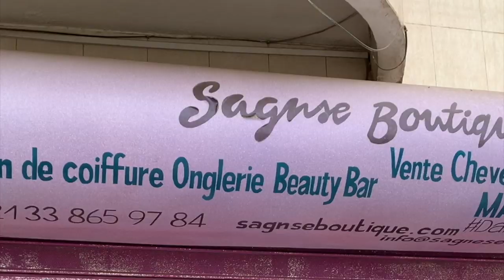Sañse Tabaski | LADIAGNENAAR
Salam tout le monde, namonn naa leen !
Comme toujours, toutes les infos:

Maquillage : Boutique Sagnse ( @sagnseboutique sur IG)
Tenue SassyChic ( @sassychicboutique sur IG)
Bijoux Imaara Jewelry
 Dans l'intro je porte un haut de chez 75 shop ( @le75shop sur IG )

Intro/outro music by Ousmane Bongo 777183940